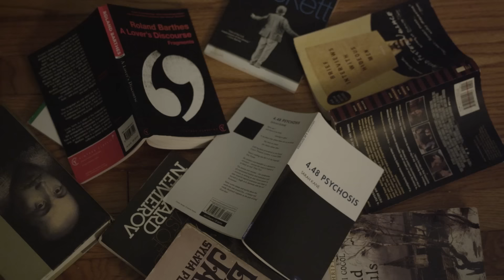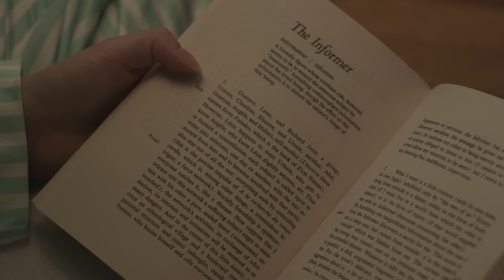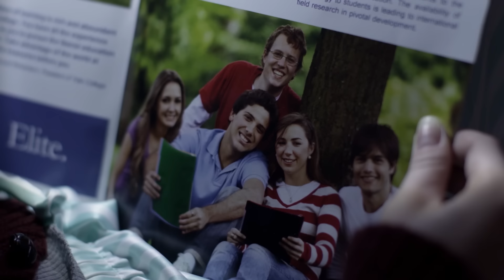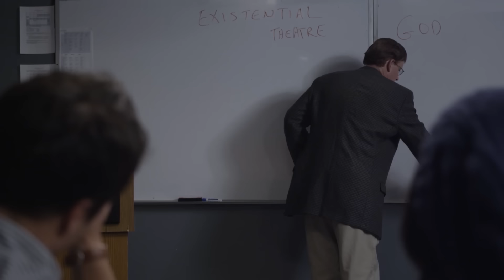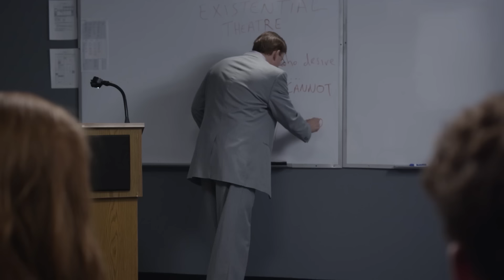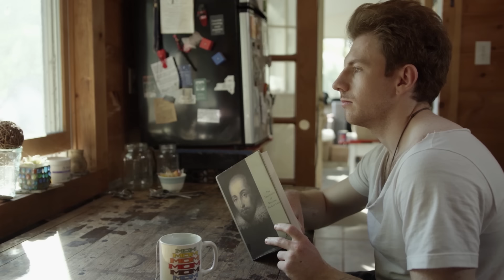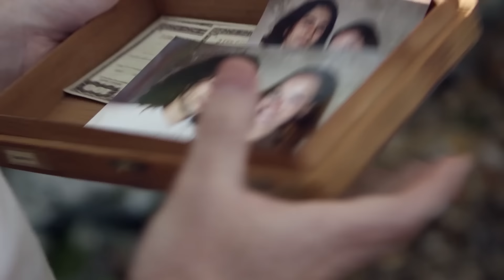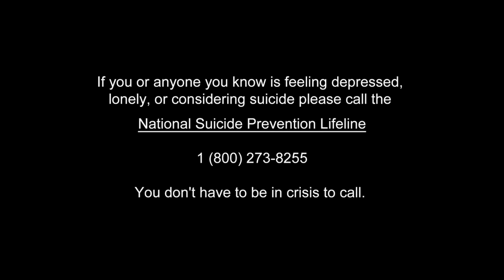Żyjąc ze Zmarłym | Nagrodzony film | Dramat po polsku | Robert Clohessy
Dramat z polskim lektorem - Żyjąc ze Zmarłym. Max McLean przeżywa przygody w lesie z młodym mężczyzną o imieniu Ish, który pomaga jej odnaleźć sens w samobójstwie jej chłopaka.

Żyjąc ze Zmarłym (2015)
Reżyseria: Christine Vartoughian
Scenariusz: Christine Vartoughian
Gwiazdy: Robert Clohessy, Chris Riggi, Selenis Leyva
Gatunek: Dramat
Kraj: Stany Zjednoczone
Język: Polski
Data premiery: 28 marca 2015 (USA)
Miejsce kręcenia filmu: New Paltz, Nowy Jork, USA

Recenzje:
"Cóż za piękny, przejmujący film. Niektóre sceny pozostaną ze mną na zawsze - są tak pięknie nakręcone i zrealizowane. Film to opowieść o miłości, stracie i depresji. Ma w sobie kapryśną poezję. Można odnieść wrażenie, że zagląda się do pamiętnika jakiejś uczennicy. Ten film ma osobisty charakter i w szczery sposób ukazuje, jak wygląda radzenie sobie z głębokim smutkiem u tak młodej osoby. To mieszanka romantycznych ideałów, nastoletniego niepokoju, literackich odniesień, literackich bogów, przygody w wieku dojrzewania i ogromnej straty." -Written by Film Fan on amazon.com

Also Known As (AKA):
(tytuł oryginalny) Living with the Dead: A Love Story
(tytuł oryginalny) Living with the Dead
Francja Vivre avec la mort: Une histoire d'amour
Włochy Vivere con la morte: Una storia d'amore
UK Living with the Dead: A Love Story
USA Living with the Dead: A Love Story

SUPPORT US!